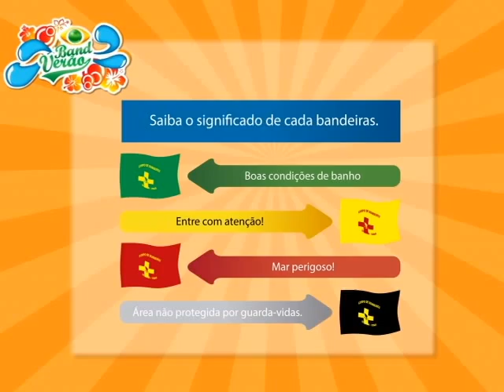Em 20 dias de operação verão, bombeiros já salvaram 400 veranistas de afogamentos